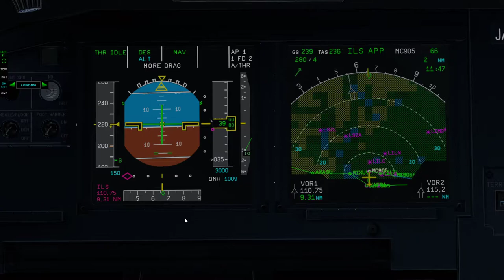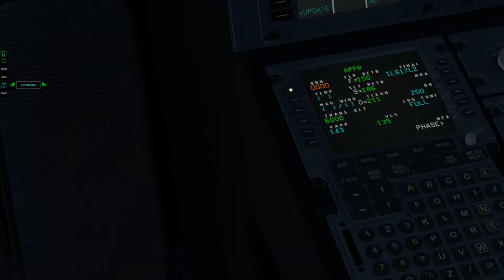Xplane 11 #57 EDDF-LIMC airbusem a320 (cz.4/4)